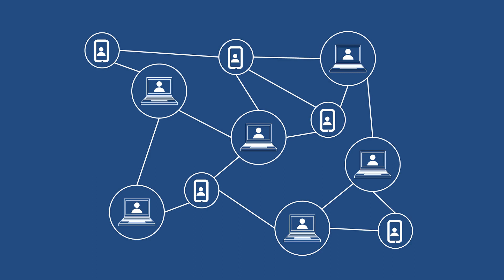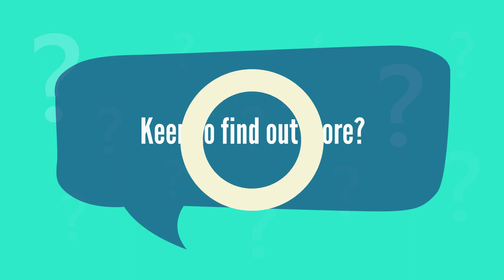Introducing Aleph Zero !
Aleph Zero is a peer-reviewed DAG platform that’s scalable, fast, and developer-friendly.

It’s a Proof-of-Stake public blockchain with private smart contracts built by a world-class team that aims to reach mass adoption of Distributed Ledger Technology.

Visit AlephZero.org to find out more!

Once again, Crypto OMG is a supporter of AlephZero